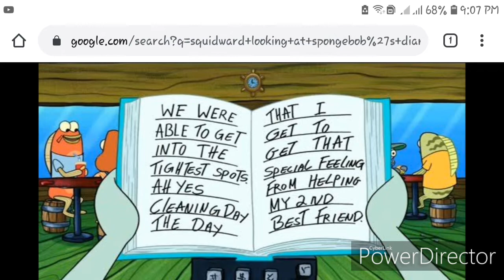[Stupid Stupid World] By SquidGirl and Squidward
I Should've Make This a Dab Video... But XD